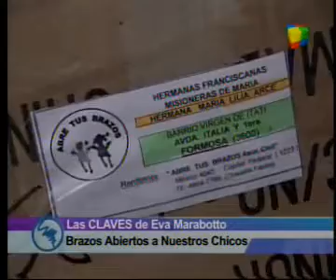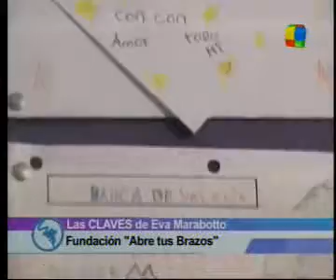Abre tus Brazos en América TV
Los integrantes de Abre tus Brazos fueron entrevistados por el programa Claves para un mundo mejor